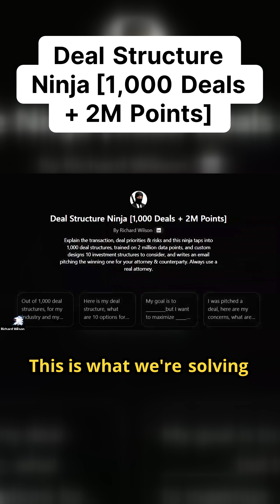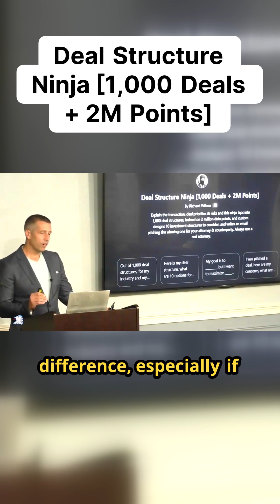AI Tool Trained on 1,000+ Investor Deals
This AI was trained on 1,000+ real-world investment structures and 2 million+ data points to help you custom-build bulletproof deal structures. It's like having an investment banker, deal attorney, and strategist in one tool.